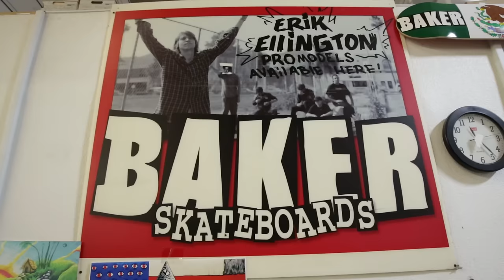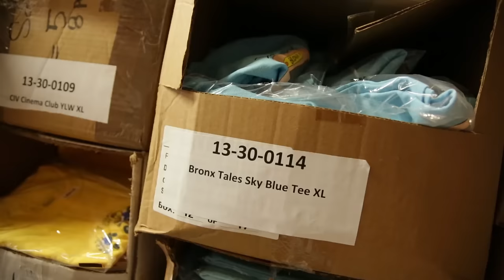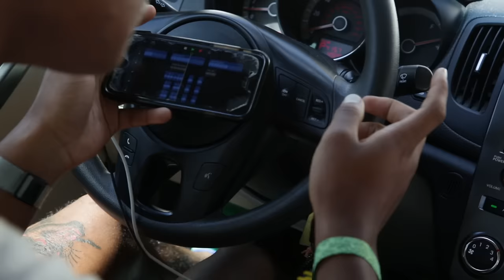Crew Cuts, Illegal Civilization, Episode 2 feat. Steve Lacy of the Internet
Mikey Alfred connects viewers with his extended web of makers and creators in Los Angeles. In this episode of Crew Cuts Mikey Alfred visits Grammy-nominated Steve Lacy of the Internet.

Ball | Skate | Create